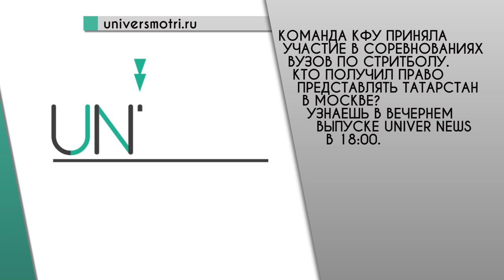Web News дневной от 06.06.2016